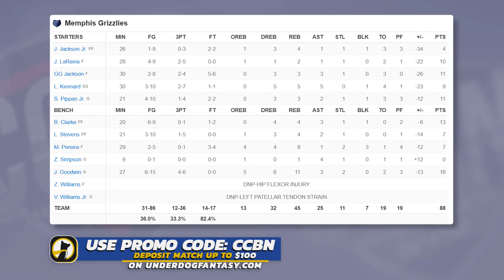Memphis Grizzlies vs Orlando Magic - Full Game Highlights | March 30, 2024 | 2023-24 NBA Season